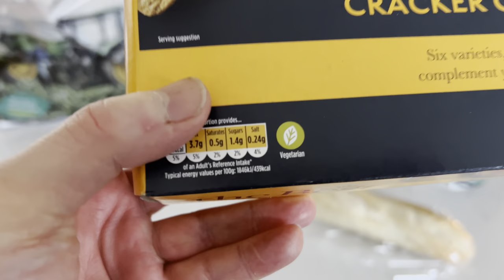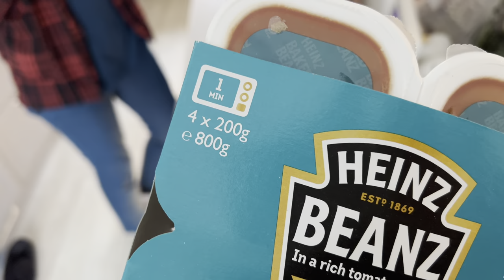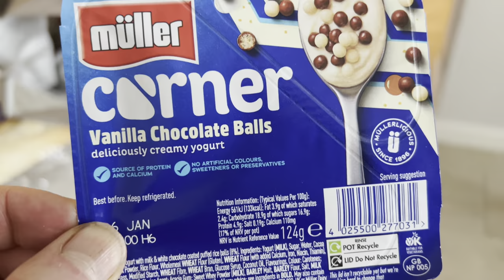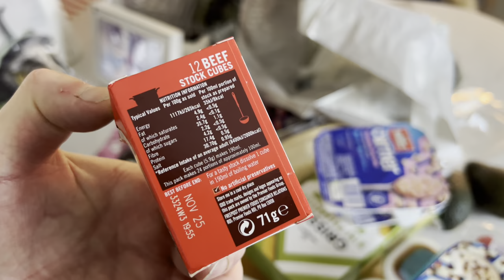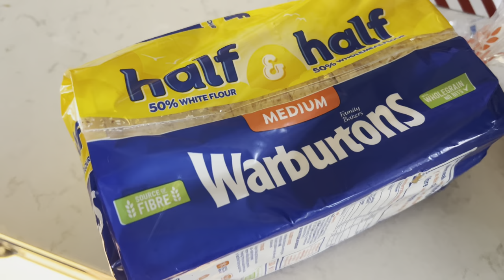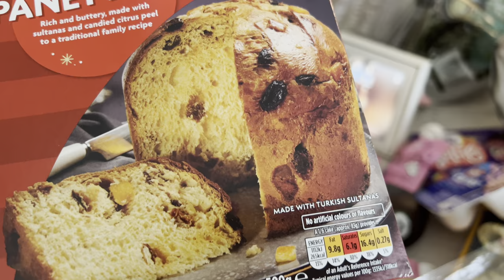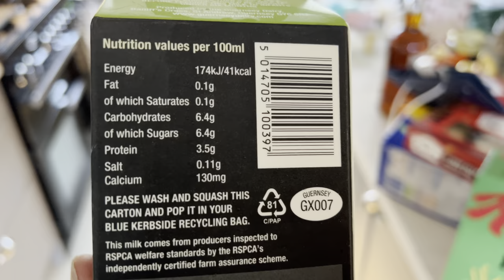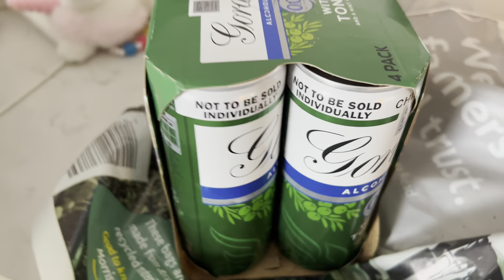GUERNSEY- Morrisons Christmas Food Shop | How Much Every Item Cost Me!!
I have another channel called FOOD DONKEY where I give HONEST FOOD reviews.